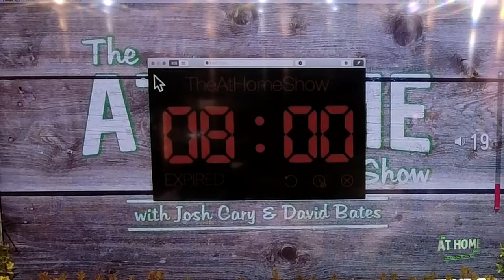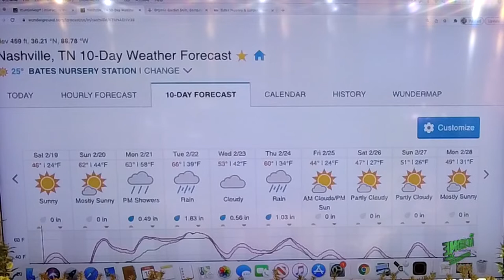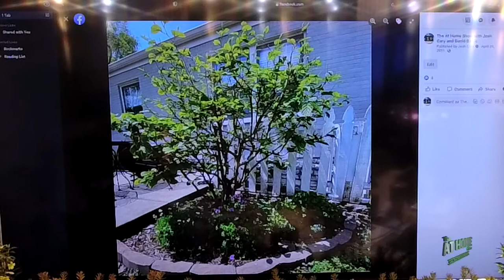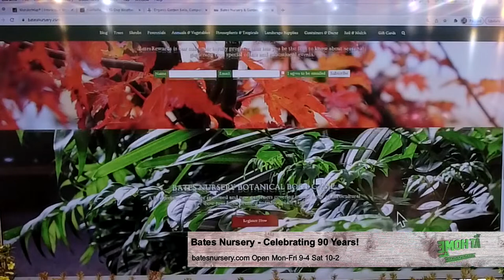The At Home Show with Josh Cary and David Bates | Live Home & Garden Q/A